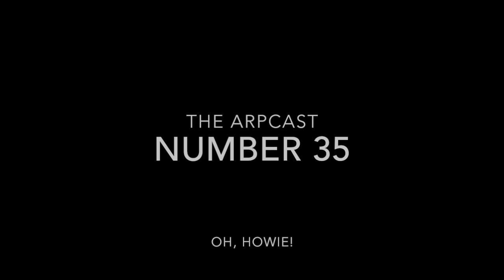ArpCast #35 - Oh, Howie!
With Special Contributor, John Oliver, the other John Oliver. During a time of the year that everyone is setting fitness resolutions, John discusses the antithesis. Sort of.